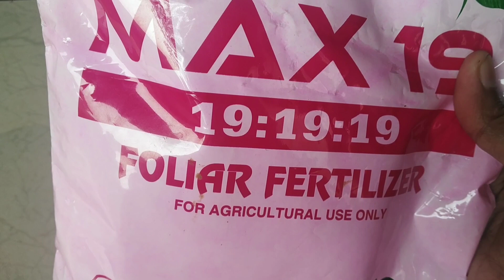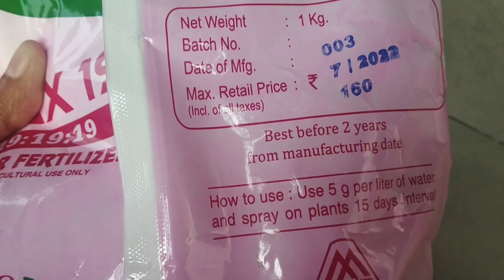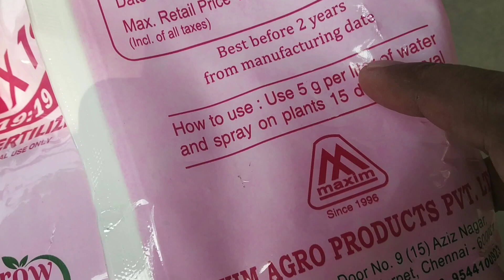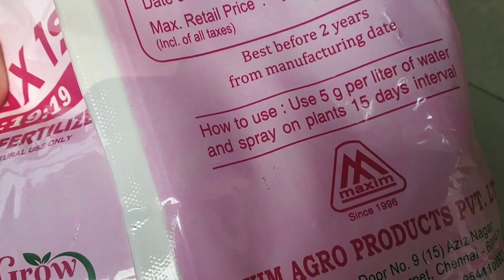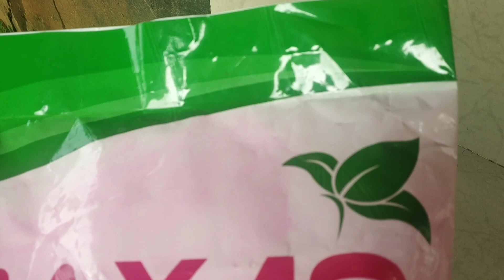ചെടികൾ തഴച്ചു വളരാനും പൂക്കാനും NPK 19:19:19 ഉപയോഗിക്കേണ്ട വിധം | SR Vlogs by Naji💕💕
ചെടികൾ തഴച്ചു വളരാനും പൂക്കാനും NPK 19:19:19 ഉപയോഗിക്കേണ്ട വിധം.

Hope this video was helpful to you